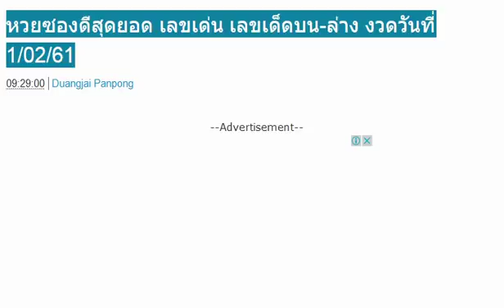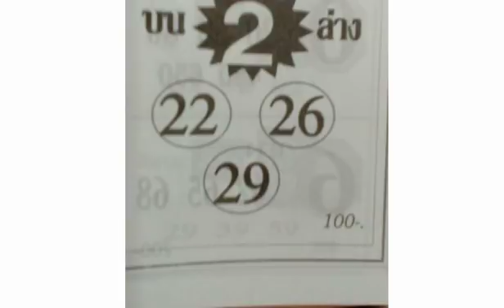หวยซองดีสุดยอด เลขเด่น เลขเด็ดบน-ล่าง งวดวันที่ 1/02/61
งวดใหม่มาแล้ว!! เลขเด็ด อ.ธนากร สูตรหวยทำมือ งวดวันที่ 1/02/61
ตรวจหวย ตรวจผลสลากกินแบ่งรัฐบาล งวดนี้ 17 มการาคม 2561
ถ่ายทอดสด การออกรางวัลสลากกินแบ่งรัฐบาล งวดประจำวันที่ 17 มกราคม 2561
ของแท้จัดด่วน!! หวยคนอวดดี เกิดมาฆ่าเจ้ามือ 2 ตัวบน งวด 17/01/61 ผลงานเข้า 7 งวดติด
หวยทำมือ แบ่งปัน ไม่บังคับ 3 ตัว 2 ตัวบน-ล่าง งวด 17/01/61
มาแล้ว!! หวยหลวงพ่อเงิน จับเอาเองวาสนาดี ขอให้ถูกหวย งวด 17/01/61 ผลงานมาครบบน 234
จัดไป โค้งสุดท้าย !! เลขเด็ด เสือนอนกิน 2 ตัว 3 ตัว บน-ล่าง งวดวันที่ 17/01/61
โค้งสุดท้าย !! เลขเด็ดกองสลาก ชุด vip งวด 17/1/61
แม่นมาก !! เลขเด็ดภูผ่าบน ผลงานเดินดี งวด 17/1/61
จัดไปเน้นๆ !! เลขเด็ดคู่โต๊ด แม่นเวอร์ งวด 17/1/61
ให้มาแล้ว !! เลขเด็ดสองตัวล่าง เน้นๆ งวด 17/1/61
แม่นมากๆ!!! หวยซอง สั่งรวย ชุด 2-3 ตัวบน งวด17/1/61 ตามไว้ได้ลุ้น
มาแล้ว!! หวยแชทไลน์ รวยล้นฟ้า 3 ตัว 2 ตัวบน-ล่างเน้นๆ งวด 17/01/61
หลุดมาแล้ว!! เลขลับเฉพาะกองสลาก ชุด 2 ตัว บน-ล่าง งวด 17/01/61 ผลงานน่าติดตาม
มาแล้ว!! เลขเด็ด หวยถ้ำใต้น้ำ ชุด 3 ตัวบน งวด 17/01/61
จัดไปเน้นๆ !! เลขเด็ด หวยลุงแป้น ชุด 2 ตัว 3 ตัว งวด 17/1/61
ให้มาแล้ว !! หวยซองรู้ทางรวย งวดวันที่ 17/1/61
โค้งสุดท้ายก่อนหวยออก! เลขเด็ดกองสลาก งวดวันที่ 17/01/61
หวยฅนสระแก้ว เลขเด็ดชุดเต็มบน-ล่าง หวยทำมือ งวดวันที่ 17/01/61
เน้นๆ บน-ล่าง!! เลขเด็ดอาจารย์ฐา พารวย หวยทำมือ งวดวันที่ 17/01/61
หวยทำมือ อาจารย์แขก เลขเด็ดบน-ล่าง งวดวันที่ 17/01/61
คัดเน้นๆ!! รวมเลขเด็ด 10สำนักดัง งวด 17/01/61
หวยซอง อ.ฉัตรสุดา เลขเด่นบน เลขเด็ดสองตัว งวด 17/01/61
ใกล้โค้งสุดท้ายเเล้ว!! หวยภูผ่าบน 2 ตัวบนเน้นๆ งวด 17/01/61(ผลงานเข้า 34 ตรงๆ)
เลขเด็ด คู่โต๊ดบน งวดวันที่ 17 มกราคม 2561
มาแล้ว !! หวยหนังสือพิมพ์ กระแสหวย ทีเด็ด งวดวันที่ 17/01/61
มาแล้ว ทีเด็ด !! หวยมังกรดำ @สุภาพชน 2ตัว บน-ล่าง งวดวันที่ 17/01/61
จัดให้ชม !! หวยต้อย อินเตอร์ @กลุ่มพ่อวิษณุกรรมนำโชค งวดวันที่ 17/01/61
กลับมาแล้ว !! หวยเด็กเกาะกุญชร 2 ตัว งวดวันที่ 17/01/61
มาแล้ว จัดให้ชมก่อนใคร !! หวยคนสุพรรณ ทีเด็ดนักคำนวณ 2ตัวบน-ล่าง งวดวันที่ 17/01/61
จัดไป เด็ดมาก !! หวยกุมารทองให้โชค งวด 17/01/61
หวยจ้าวพายุ ภ.พยัคฆภูมิพิสัย 3 ตัว 2 ตัวบน-ล่าง งวดวันที่ 17/01/61
ตรวจผลสลากกินแบ่งรัฐบาล ตรวจหวยงวดนี้ 17/01/61
ตามกันต่อ !! เลขเด็ดบิลเงินสด อ.โต งวด 17/1/61
เลขเด็ด 3 และ 2 ตัวบน-ล่าง งวด 17/01/61
เลขเด็ด หวยทำมือ สรุปหวยรัฐบาล บน-ล่าง งวด 17/01/61 ผลงานเข้าโต๊ด 324
ให้มาแล้ว !! เลขเด็ดคนสุราษฎร์ บน-ล่าง งวด 17/1/61
จัดให้ชม !! เลขเด็ด หวย VIP ของแท้1000% By ตรังคำชะโนด งวดวัที่ 17/1/61
ให้มาแล้ว !! เลขเด็ดสร้างบุญบน งวดวันที่ 17/1/61
มาเเล้ว “เลขไลน์หลุด” งวด17/01/61
หวยอั้น เจ้ามือไม่รับ งวด 17/01/61
เลขเด็ด “ขันน้ำมนต์พิธีบวงสรวง” ป่าคำชะโนด
เลขเด็ด ฅนสุราษฎร์ ชุด 2-3 ตัว บน-ล่างเน้นๆ งวดนี้17/1/61
จัดไป !! ให้มาแล้ว !! เลขเด็ดบน-ล่าง งวดวันที่ 17/1/61
หวยทำมือ ชุดวัดดวง...กองสลาก สูตรหา 2-3 ตัว บน-ล่าง งวด 17/01/61
มาแล้ว !! หวยแม่นมาก งวดวันที่ 17 มกราคม 2561
เลขเด็ด หวยเงินเทวดา งวดวันที่ 17 มกราคม 2561
จัดไป !! ให้มาแล้ว !! เลขเด็ดล็อคเลขรัฐ งวดวันที่ 17/1/61
จัดไป !! เลขเด็ดชุดสรุปตามสูตร บน-ล่าง งวด 17/1/61
ตามกันต่อ !! เลขเด็ดม่อนชิโร่ ชุดสรุป งวด 17/1/61
จัดไป !! ให้มาแล้ว !! เลขเด็ดคนมากับดวง งวดวันที่ 17/1/61
ให้มาแล้ว !! เลขเด็ดกลุ่มพ่อวิษณุกรรม สองตัวล่างเน้นๆ งวดวันที่ 17/1/61
เลขเด่นเลขวิ่งต้องยกให้ท่านนี้!! เลขเด็ด อ.โอ๋โกดัง งวดวันที่ 17/01/61
โค้งสุดท้ายก่อนหวยออก! หวยควายธนู งวดวันที่ 17/01/61
หวยทำมือ อ.หนุ่มสารคาม เลขเด็ดบน-ล่าง งวดวันที่ 17/01/61
ลงให้แล้ว! ปริศนานครสวรรค์ ปริศนาเลขเด็ด งวดวันที่ 17/01/61
มาแล้ว! หวยธนากร ชุด 3 ตัวบน งวด17/1/61 ใครตามจัดไป
ยังคงลุ้น! หวยอ.สายธาร สายสุพรรณ งวด17/1/61 บนล่างเน้นๆ
เลขเด็ดคิมหงวน งวด17/1/61 งวดนี้เลขไหนเม้นเลย
เลขเด็ดมาแรง “หวยไอ้ไข่ วัดเจดีย์” มอบโชคเน้นๆ งวด 17/01/61
มาแล้ว !! หวยซอง ออกแท้ งวดวันที่ 17 มกราคม 2561
เลขเด็ด โอ๋ รางยาว งวดวันที่ 17 มกราคม 2561
เลขเด็ด ชุด 3 ตัวบน งวดวันที่ 17 มกราคม 2561
เลขล็อคกองสลาก งวด17/1/61 สองตัวบนล่างจัดไป
จัดไป !! ให้มาแล้ว !! เลขพ่อปู่ฤษีตาไฟ งวดวันที่ 17/1/61
ให้มาแล้ว !! เลขเด็ดบนเน้นๆ งวดวันที่ 17/1/61
ให้มาแล้ว !! เลขเด็ดสองตัวบน-ล่าง แม่นๆ งวดวันที่ 17/1/61
ให้มาแล้ว !! เลขเด็ดสามตัวบนและสองตัว งวดวันที่ 17/1/61
ส่องเลขเด็ดมาแรงงวดนี้ 17 ม.ค. 2561 งวดนี้มี 8 กับ 3 ให้ชื่นใจ
เลขทดลองออก ผลสลากกินแบ่งรัฐบาล งวด 17/01/61
หวยมงกุฎ ชุดสองตัวตรง จัดให้หนักสุดเอาเงินคืน งวดวันที่ 17/01/61
จัดมั้ย!! เลขไลน์หลุด 3 ตัวบน 2 ตัวล่าง งวด17/01/61 งวดนี้หลุดกระจาย
เลขเด็ด เลขผีบอก 3 ตัว 2 ตัวบน-ล่าง งวด 17/01/61 ไม่เชื่ออย่าลบหลู่
รวมเลขเด็ดหวยควายธนู 3 ตัว 2 ตัว งวด 17/01/61
มาแล้ว!! เลขเด็ด สิบเลขขายดีแม่จำเนียร 2 ตัวบน-ล่าง งวด 17/01/61
มาแล้ว!! เลขประมูลกองสลาก ชุด 2 ตัว บน-ล่างเน้นๆ งวด 17/01/61
มาแล้ว!! เลขเด็ด หวยหลวงพี่ 3 ตัว 2 ตัว งวด 17/01/61
เลขเด็ด หวยคำชะโนด 3 ตัว 2 ตัวบน-ล่าง งวด 17/01/61
เลขเด็ด หวยศราวุฒิ ชุด 3 ตัว 2 ตัวบน-ล่าง งวด 17/01/60
มาแล้ว !! เลขล็อคกองสลาก งวดวันที่ 17 มกราคม 2561
หวยซอง ฉลาดเกมส์โกง งวดวันที่ 17 มกราคม 2561
กดเข้าไปดูได้เลย !! เลขเด็ด อ.เด่น พารวย 2 ตัว งวด 17/1/61
ไม่ต้องรอ !! เลขเด็ด Thai Tottery 2 ตัวบน-ล่าง งวด 17/1/61
ให้มาแล้ว !! เลขเด็ดพระพิฆเนศ 3ตัว 2ตัว งวดวันที่ 17/1/61